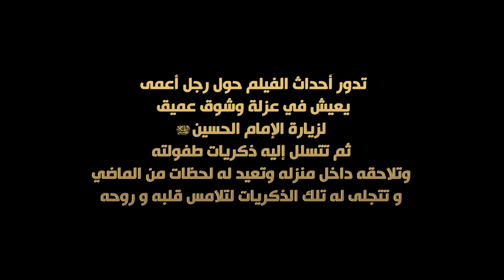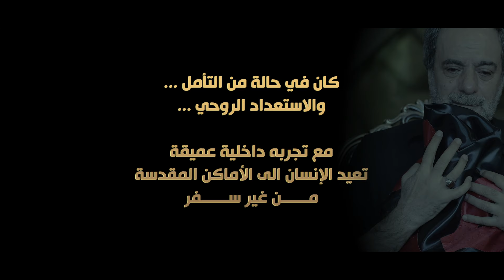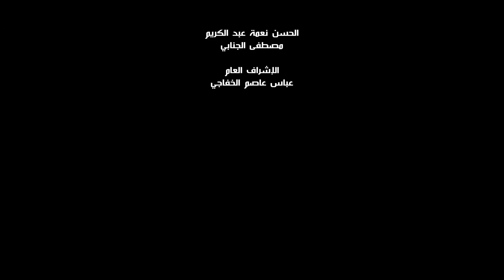فيلم الطيف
الموقع الرسمي للعتبة الحسينية المقدسة
الموقع الرسمي للعتبة الحسينية المقدسة على منصة فيس بوك